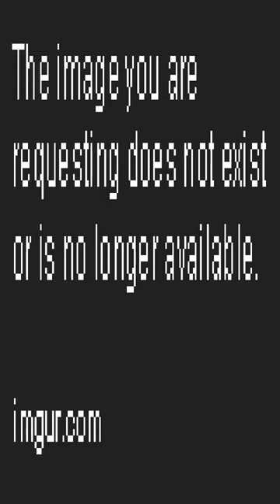We're not the same ! - Dankest memes and comments Thursday March 2nd!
We're not the same ! - Dankest memes and comments Thursday March 2nd! meme,reddit,thank you memes